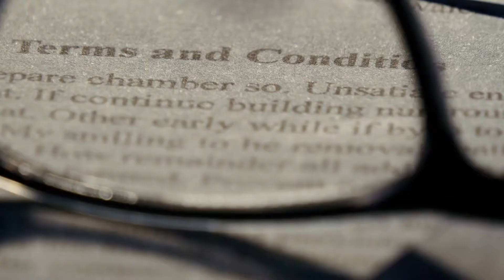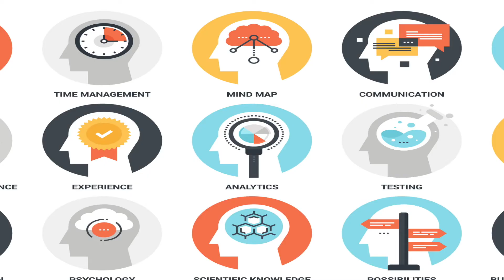Create a Winning Mindset!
Do you like a good story? What about the story of your life? Is it good or bad? The stories we create about ourselves can become our reality or how we think about ourselves. If you don’t get the job you want, you think of yourself as a failure. Such stories can upset and frustrate you, even define you. This video will review such thinking and provide tools to change negative stories into positive stories to create a winning mindset.

Topics

Power of Knowing
Re-authoring your Problems
The Power of Goals, Skills, and Values in Overcoming Problems

References

Corey, G. (2012). Theory and practice of counseling and psychotherapy. Cengage learning.